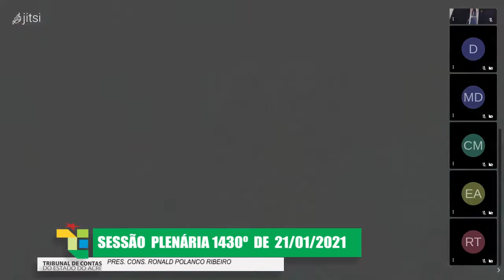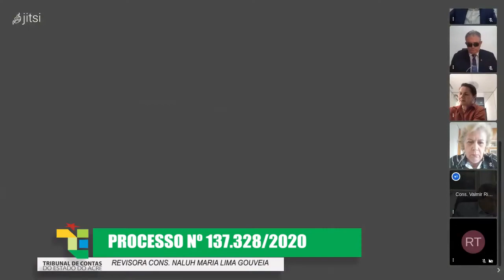1430ª SESSÃO PLENÁRIA VIRTUAL DE 21/01/2021